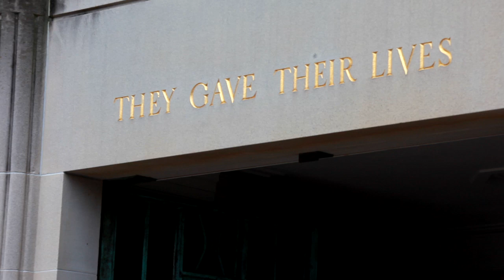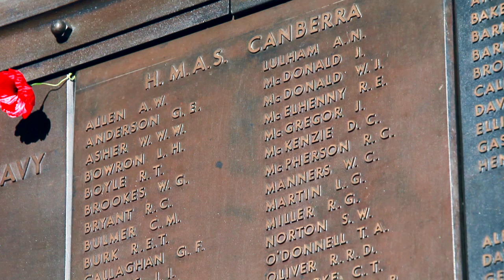The AFG and Warrant Officers form Navy, Army & Air Force at the day's closing ceremony of the AWM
An enhanced Australian Defence Force (ADF) involvement with the Australian War Memorial (AWM) began on the 3rd April 2013. Each day in the Memorial's closing ceremony, a serving ADF member will read a short personal story of a Sailor, Soldier or Airman as represented on the walls of the gallery of remembrance and recite the ode. For the first reading, all three services were represented by the Warrant Officer of the Navy, Martin Holzberger, Warrant Officer of the RAAF Mark Pentreath, and RSM of the Army Dave Ashley. On this day, the first story, was about Trooper John Waddell of the NSW Citizens Bushmen's Contingent, Boer War in South Africa. Trooper Waddell died on the 4th August 1900 in Rhodesia.